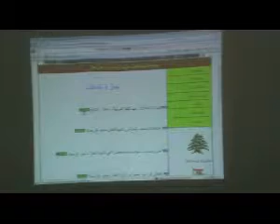موقع مدرسة منظم على الإنترنت.mp4